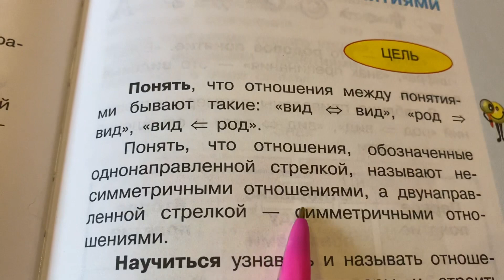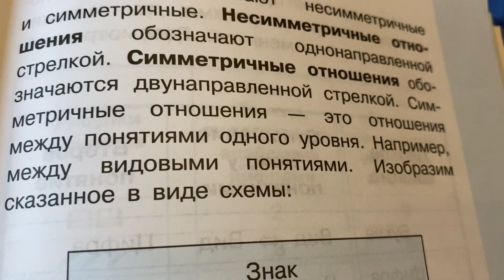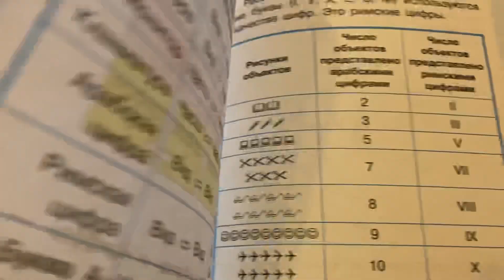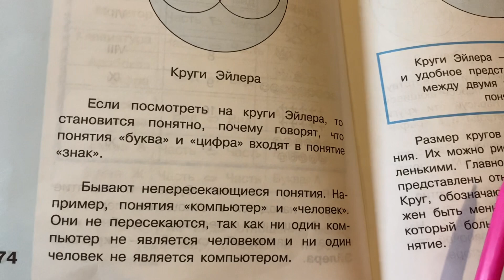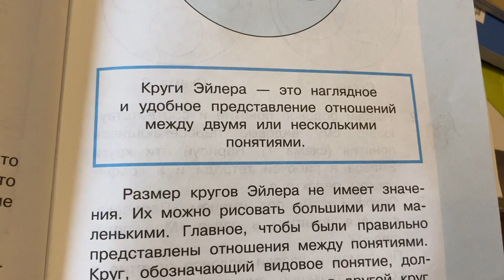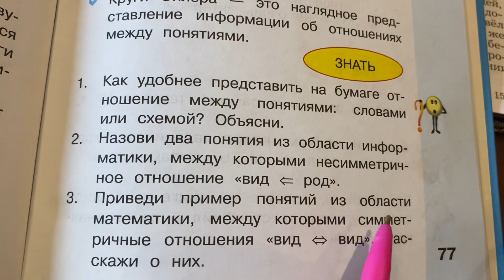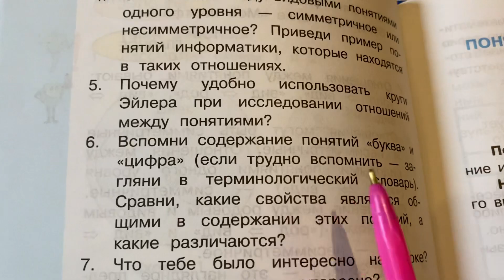Информатика 4 кл/Н.В.Матвеева/ Тема 9: Отношения между понятиями/19.11.22 12:33